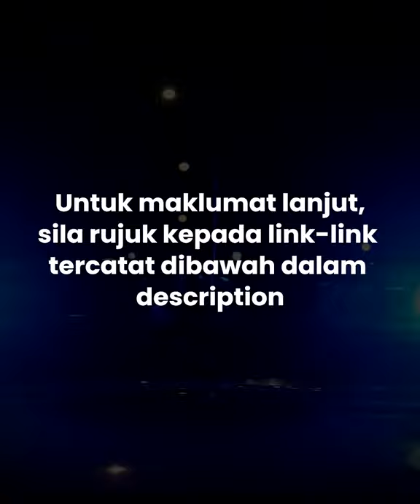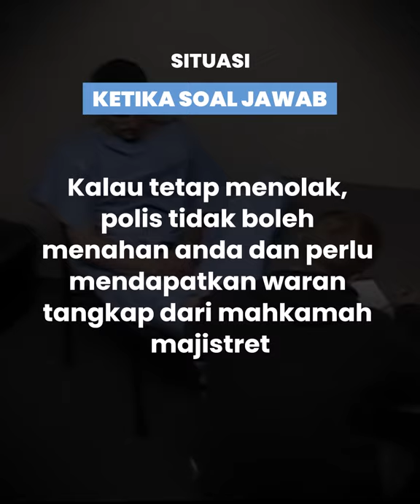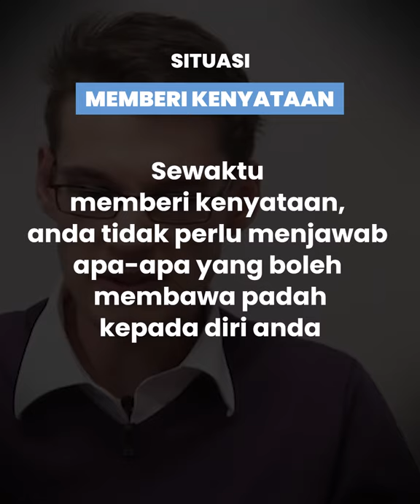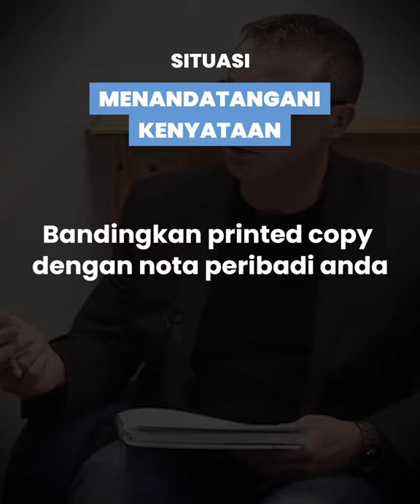Kena Stop Polis? Video Ni Boleh Tolong Anda!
Situasi yang Cemas, anda diberhentikan oleh Polis dan tiba-tiba Panik tak tahu nak buat apa? Mungkin video ni boleh selamatkan anda

Video ini merupakan kerjasama dengan Jawatankuasa Hak Asasi Manusia Majlis Peguam Malaysia